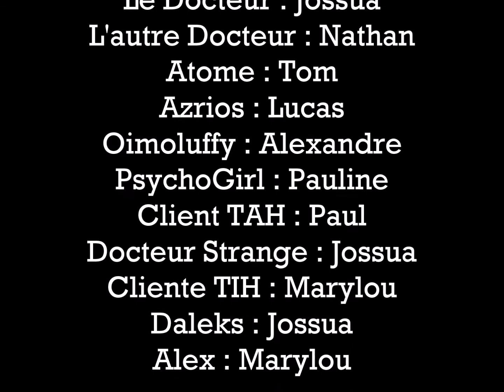Hôtel du Temps - Saison 2 Nuit 7 | Le Retour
Un ancien client est de retour ! Et la 12ème incarnation du Docteur passe une mauvaise journée...

Scénario par :
11e_Docteur

- Atome : Tom P.
- Azrios : Lùcas J-S.
- Oimoluffy : Alexandre V.
- PsychoGirl : Pauline N.
- 11e_Docteur : Jossua V.
- 12e_Docteur : Nathan V.
- Alex : Marylou P.
- Client TAH : Paul
- Cliente TIH : Marylou P.
- Daleks : Jossua V.
- Docteur Strange : Jossua V.

Rejoignez nous sur le Discord de 11e_Docteur (il y a des spoilers là bas)

Le Docteur, le Tardis, les Daleks, … sont tirés de la série Doctor Who appartenant à la BBC :
PsychoGirl, Little Square Face, le Hacker, … sont tirés de la série Minecraft Music Vidéo appartenant à Mc Jams :

Retrouvez les saisons de l'Hôtel du Temps ici !

Retrouvez le Reste du Scénario ici !